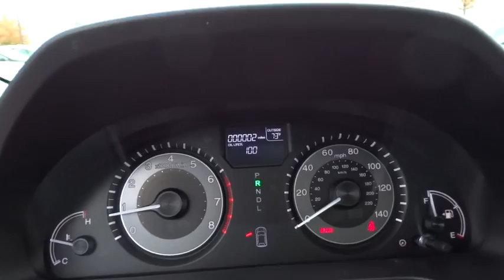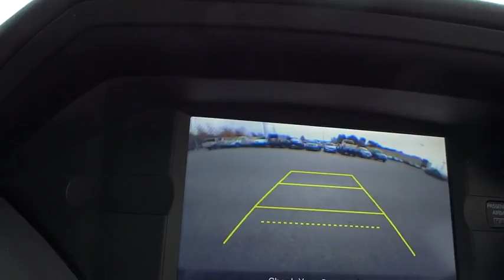2016 Honda Odyssey Wilson, New Bern, Goldsboro, Greenville, Rocky Mount, NC BH21780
2016 Honda Odyssey
2016 Honda Odyssey 5dr EX-L - Stock#: BH21780 - VIN#: 5FNRL5H66GB161663